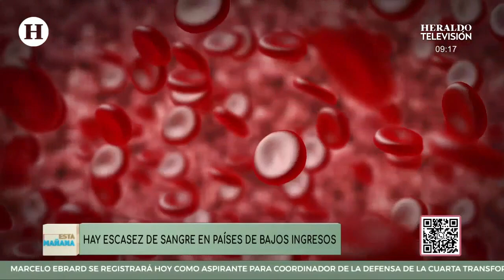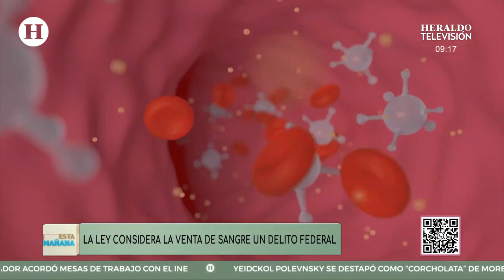México último lugar en donación de sangre en LATAM; Estos son los requisitos para hacerlo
A veces ayudar a otras personas no implica dinero o invertir mucho tiempo, sólo es necesario regalar algo que todos los humanos tenemos: sangre, pero si nunca lo has hecho, te decimos los requisitos para realizar esta acción que puede llegar a salvar vidas, especialmente en este 14 de junio, fecha en que se celebra el Día Mundial del Donante de Sangre 2023.